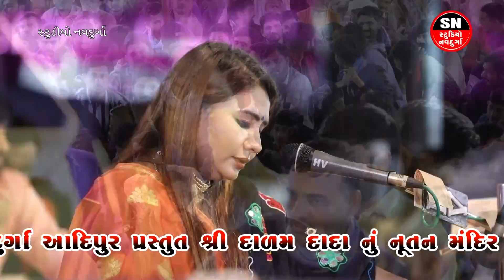pata nahi ji konsa nasha karta hai - Titliyan Song l Pooja Chauhan | Yaar Mera Titliyan Warga l 2021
મિત્રો આવા અનેક વિડિયો નિહાળવા માટે આ આ અમારુ યુ-ટ્યુબ ચેનલ ને વધુમાં વધુ શેર કરો કોમેન્ટ કરો લાઈક કરો અને હા સબસ્ક્રાઇબ કરવાનું ભૂલશો નહીં II જેથી અવનવા વિડીઓ નોટિફિકેશન તમને મળે સૌથી પહેલા YOUTUBE CHANNEL